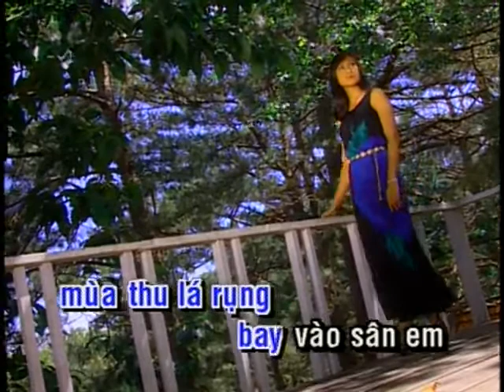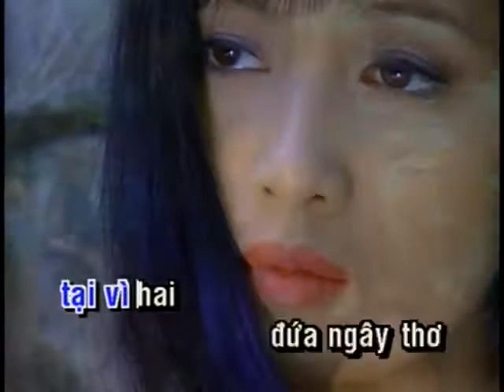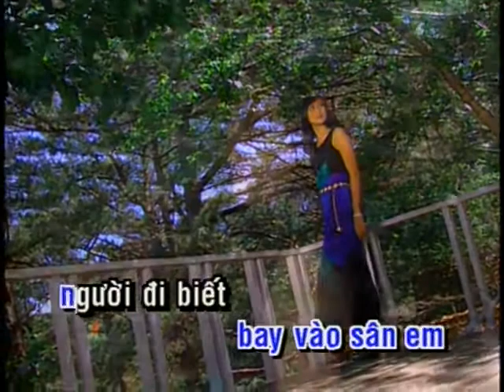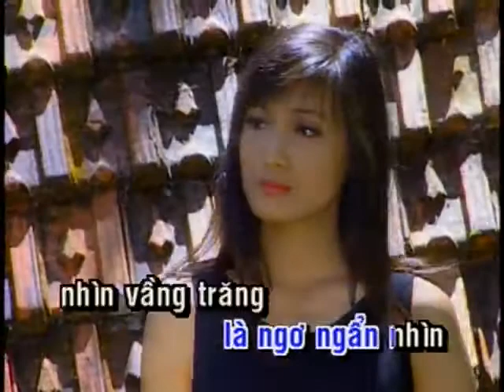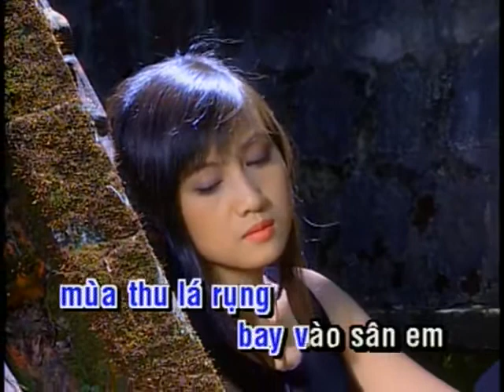Trúc Đào - Phi Nhung